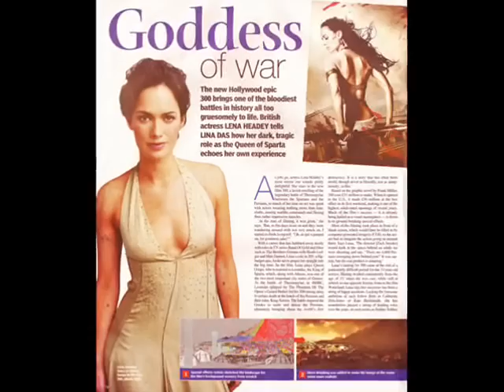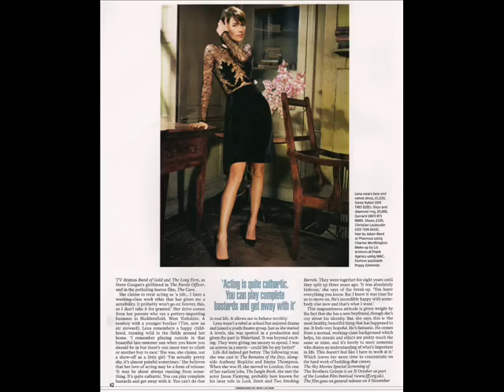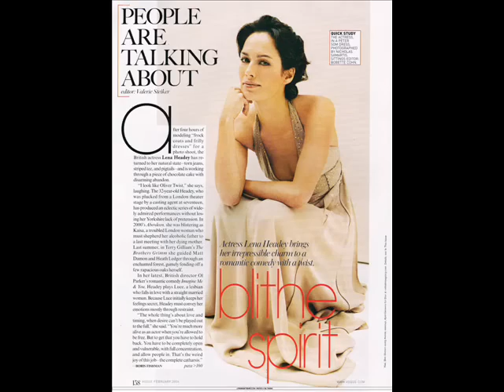The lovely Lena Headey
Pictures of Lena Headey.
I think she's amazingly talented and very beautiful.
I will always love her ;)
You may know her from the movies Imagine me and you or 300, which I haven't seen yet

Song: I will always love you

Please comment, if you like her as much as i do :D